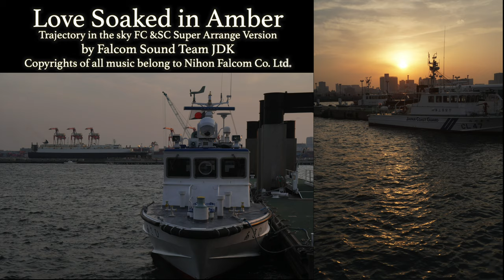お台場 Tokyo Seaside Travel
Nightscapes and twilights shots in Odaiba coastal area.
Many part of Odaiba is now under huge construction to prepare for
Tokyo Olympic game 2020 and I felt hardship to shoot around as I
had expected, especially long area along the sea, it is banned from
going in.
I could shoot nightscapes with full moon there fortunately, even though those conditions, this full moon is called pinky moon which means full moon appears in April and this is final full moon in Heisei era.

琥珀の愛
空の軌跡 FC&SCスーパーアレンジバージョン